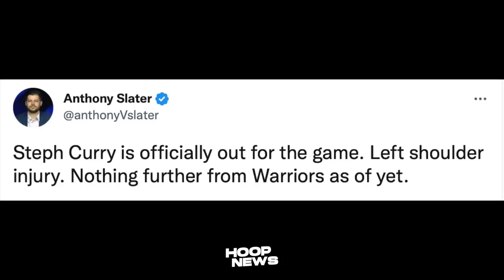Katakot ang Injury na nakuha ni Steph Curry laban sa Pacers, Sobrang malas ng Warriors!